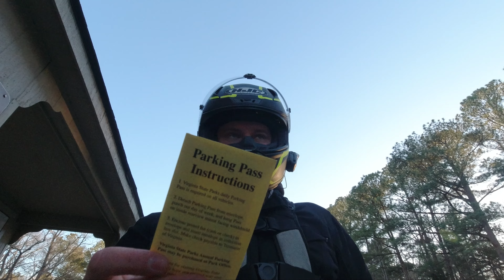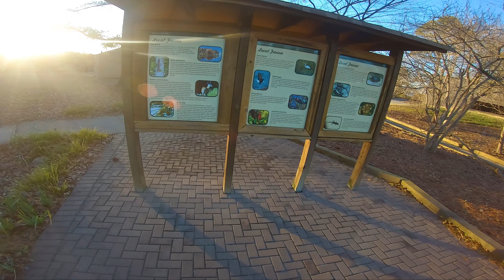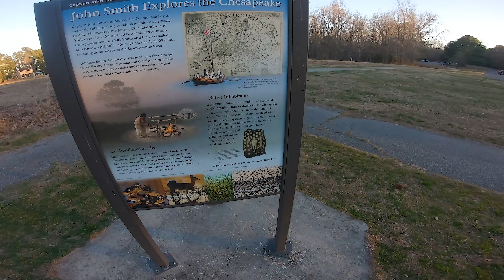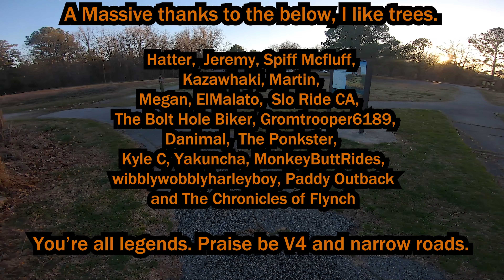York River State Park VA - Suzuki Vstrom 1000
On a recent trip to Williamsburg I got a chance to take a quick spin out to York River State Park while I was waiting for some amigos to arrive. Some very relaxing roads on the way out to the park, using the route the REVER chose for me, and some really properly beautiful views in the park. Well worth the trip :)

About me!

           Gloves: Lindstrad Orbital WP, Knox Orsa Leather Mk 2
           Boots: Oxford Continental WP Boots, RST Tractech Evo 3

                      Nikon D3500
                      Canon M50